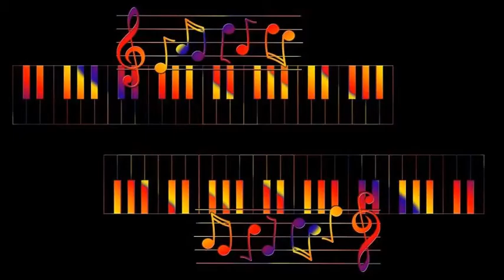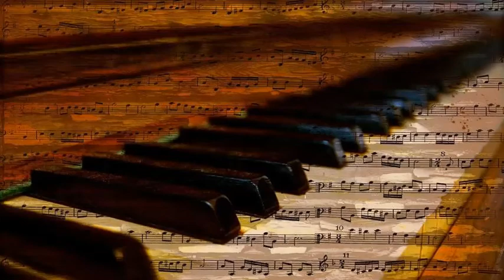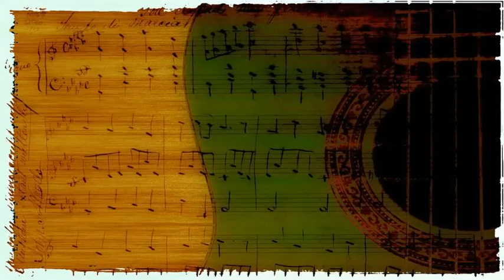Jan August & His Trio - Zigeuner